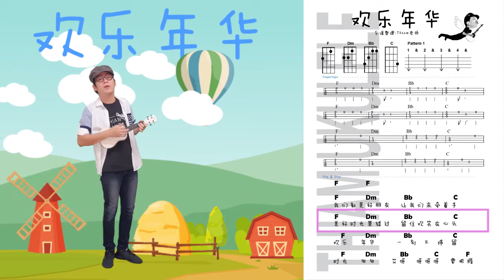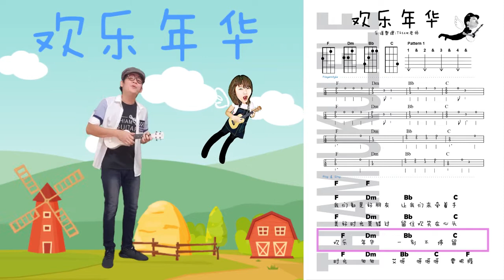欢乐年华 ~ 儿童乌克丽丽O基础弹唱教学 Thiam老师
欢乐年华 ~ 儿童乌克丽丽O基础弹唱教学
Easy to learn Chinese Song for Happy Time! Ukulele
Thiam老师每次的线上教学完毕后，为了确保学生们可以跟进节拍练习。
制作有趣的视频是方便学生们可以打开视频跟随节拍练习噢。
学习，弹奏，重复，Learn, Play, Repeat
儿童线上ZOOM乌克丽丽课堂